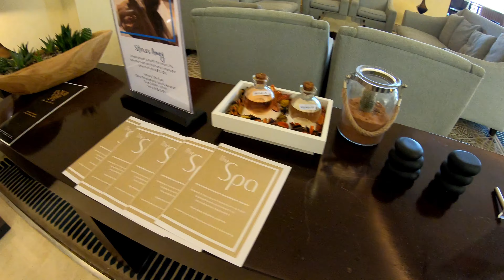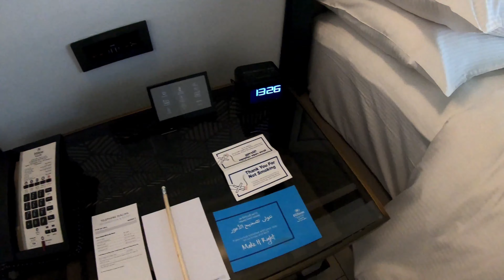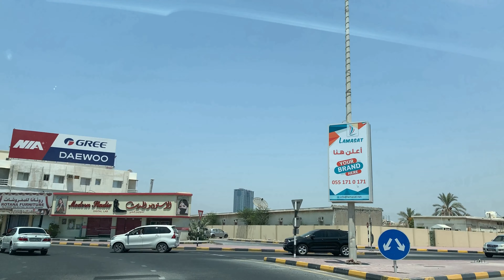Villa Hilton Ras Al Khaimah Resort | 🇦🇪 Emirates | 4K GoPro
The Villa Hilton Ras Al Khaimah is a luxurious hotel located in the emirate of Ras Al Khaimah, United Arab Emirates. Here's some information about this beautiful property:

1. Location: The Villa Hilton Ras Al Khaimah is situated in a prime location, offering stunning views of the Arabian Gulf. It is conveniently located near major attractions, shopping malls, and entertainment venues.

2. Accommodation: The hotel features a range of well-appointed villas that offer comfort and privacy. Each villa is spacious and elegantly designed, providing a home away from home experience. Guests can enjoy amenities such as private pools, gardens, fully equipped kitchens, and luxurious furnishings.

3. Dining: The Villa Hilton Ras Al Khaimah offers a variety of dining options to cater to different tastes. Guests can indulge in international cuisine at the on-site restaurants, enjoy a refreshing drink at the bar, or opt for in-villa dining for a more private experience.

4. Recreation and Facilities: The hotel provides a range of recreational facilities to ensure an enjoyable stay. Guests can relax by the pool, work out at the fitness center, or pamper themselves with spa treatments. The hotel also offers beach access, allowing guests to unwind on the pristine shores of the Arabian Gulf.

5. The hotel is also a popular venue for weddings and special events, with professional event planning services available.

6. Hospitality and Service: The Villa Hilton Ras Al Khaimah is known for its warm hospitality and excellent service. The staff is attentive and strives to provide a personalized and memorable experience for each guest.

Whether you're seeking a relaxing getaway, a family vacation, or a romantic escape, the Villa Hilton Ras Al Khaimah offers a luxurious and tranquil retreat in the heart of Ras Al Khaimah.